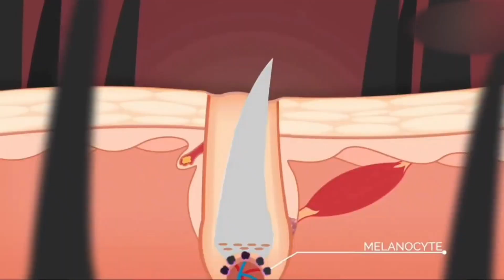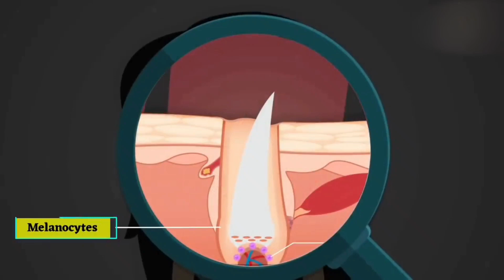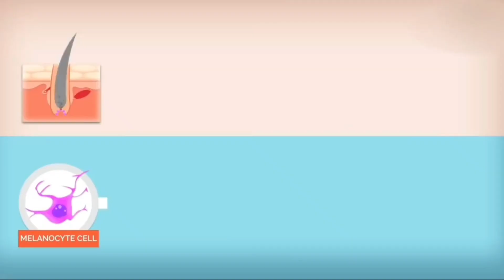कच्चे प्याज़ का तेल कैसे घरपेही बनायें, फायदे जानकर पैरों तले जमीन खिसक जायगी,Stop HairFall in 7 Days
Onion Hair Mask

Matrix Smooth proof mask

Hair Gain oil

Ye video pasand aay to video ko jaroor like karna

Wella Straightening Cream

Loreal professional Smoothening

Ogx Shampoo
Ogx Oil

Wow Shampoo

Shampoo or Conditioner

Best argan oil for dry hair

My Recommended Hair Products